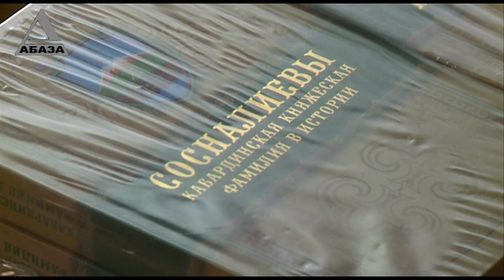Книга о Сосналиевых